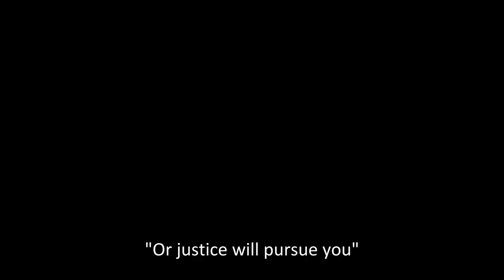Your Honor (trailer)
Dir. Ron Ninio
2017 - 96 min  - TV Drama (3 Episodes)
NY Premiere
A respected judge risks his reputation to cover up his teenage son’s involvement in a hit-and-run accident that caused the death of the local crime boss’s son. Events begin to spiral out of control, and the judge crosses further into criminal territory when a Bedouin police officer and his wife assist the judge in helping to cover up the incident.